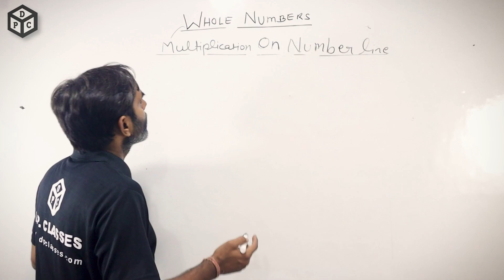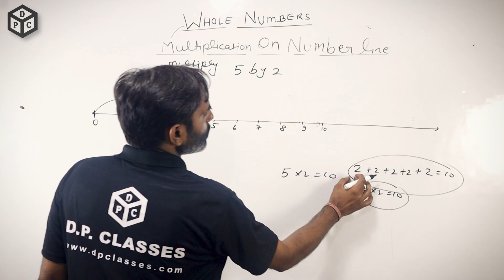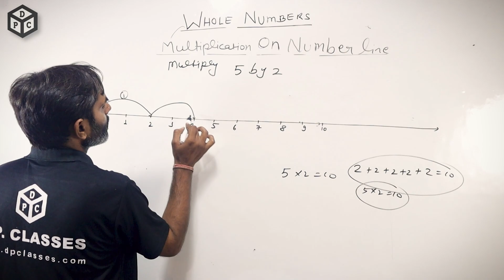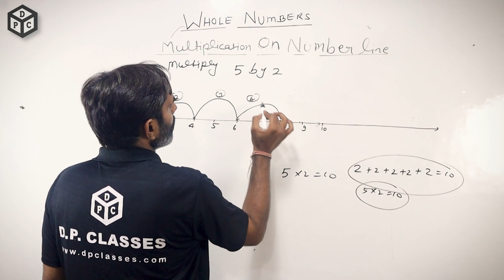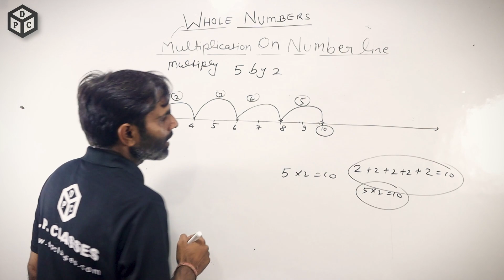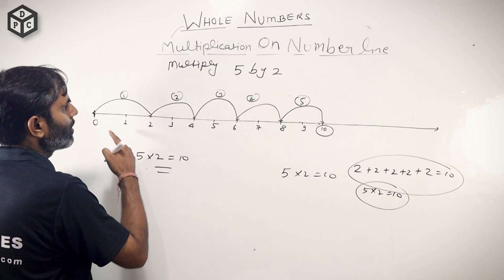WHOLE NUMBER MULTIPLICATION ON NUMBER LINE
Here I have explained the following points here:
🎬 Video Credits:
➟ Teacher: DP SIR
➟Edit, Colors &, etc: SunKng